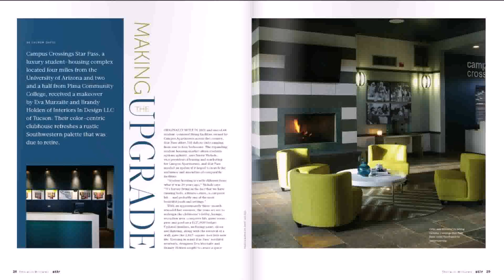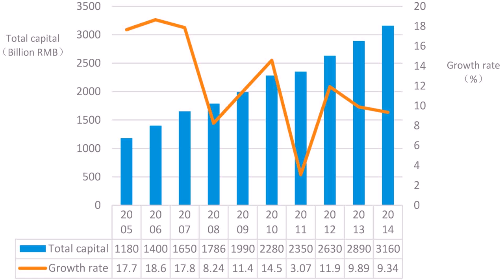Interior Design In Ip University